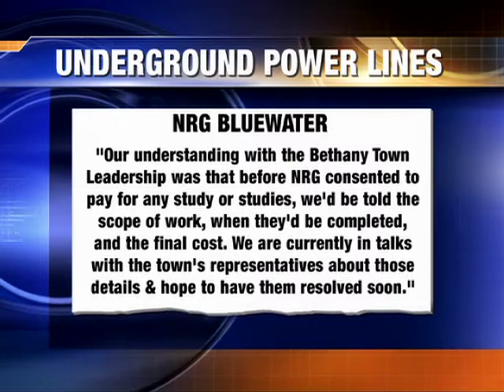WBOC Early Morning Vidcast, Fri. May 20, 2011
wboc early morning video headlines